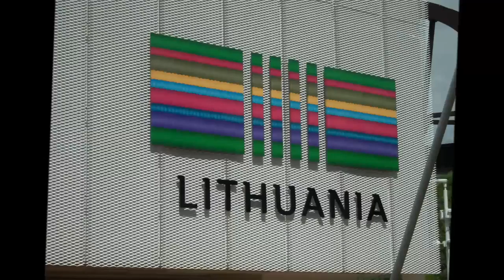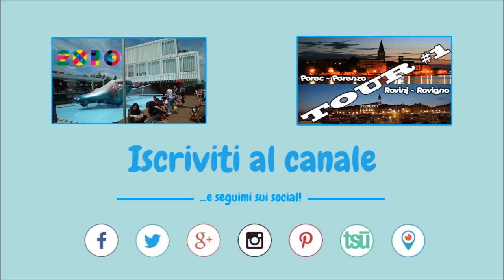EXPO MILANO 2015 - Padiglione Lituania 🇱🇹